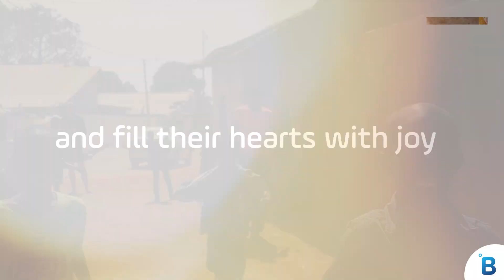Toy Donation Drive | Christmas 2023 | B Medical Systems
🎁 This past Christmas, we came together in the spirit of giving and love.

In a world that often moves too fast, we took a moment to slow down, to connect, and to spread joy. United and focused, we collected, packed, and sent off a little magic in the form of toys to children in Africa!

Today, we're thrilled to share a glimpse of this journey with you. This video isn't just a collection of moments, but a testament to the power of community, compassion, and hope. It's about the smiles we can create, even from miles away, when we come together for a cause greater than ourselves.